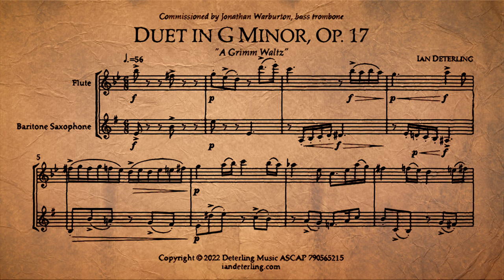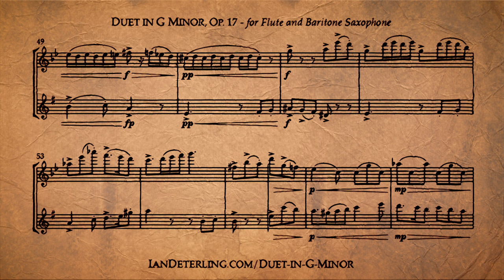Duet for Flute and Baritone Saxophone in G Minor